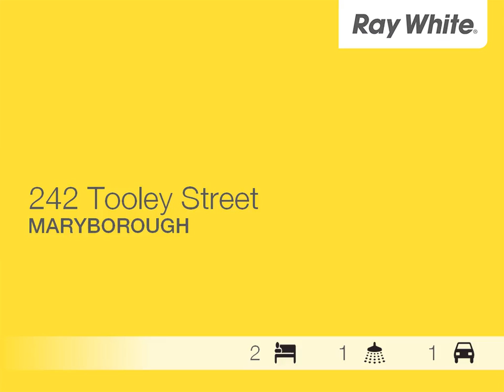Maryborough - House With A Pool And Air Conditioning